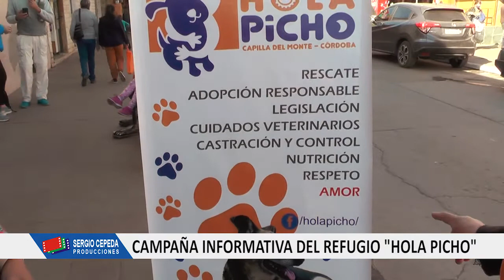CAMPAÑA REFUGIO HOLA PICHO